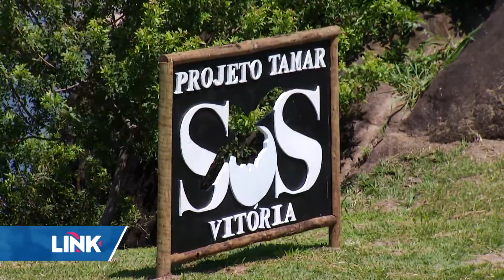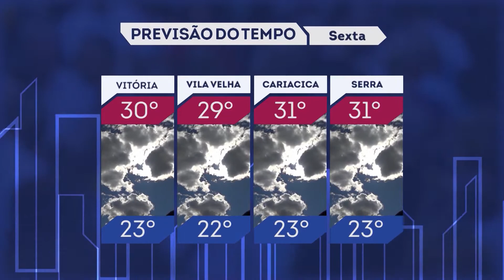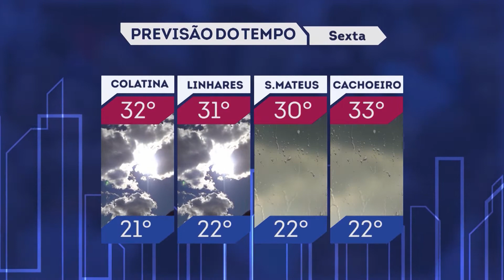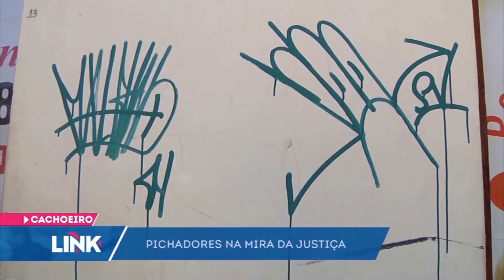Link ES - Record News ES - 15/11/2018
OLÁ, BOA NOITE! HOJE É SEXTA-FEIRA, 15 DE NOVEMBRO./ O LINK ESPÍRITO SANTO ESTÁ COMEÇANDO. / VEJA AGORA O QUE VAI SER DESTAQUE NO PROGRAMA DE
HOJE./

DESOVA DE TARTARUGAS NO ESTADO NESTA TEMPORADA DEVE BATER RECORDE./

CAPIXABA QUE NASCEU SEM AS PERNAS E UM DOS BRAÇOS É EXEMPLO DE SUPERAÇÃO./

E AINDA

EU CONVERSO COM O DIRETOR PRESIDENTE DA PETROCITY, JOSÉ ROBERTO BARBOSA, SOBRE O PROJETO DO COMPLEXO PORTUÁRIO DE SÃO MATEUS, UM MEGA EMPREENDIMENTO QUE VAI CUSTAR MAIS DE 2 BILHOES DE REAIS.

TUDO ISSO E MUITO MAIS, AGORA, NO LINK ESPÍRITO SANTO./